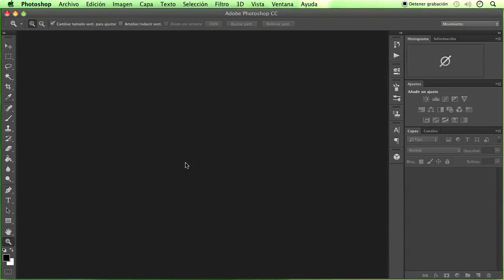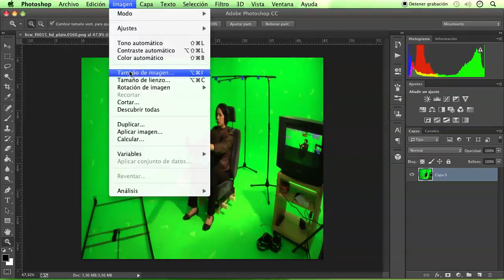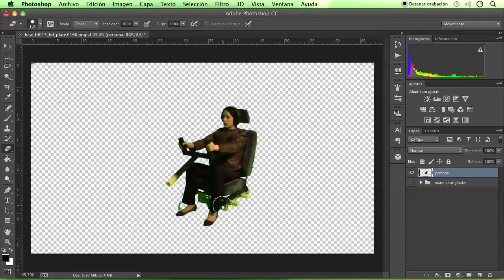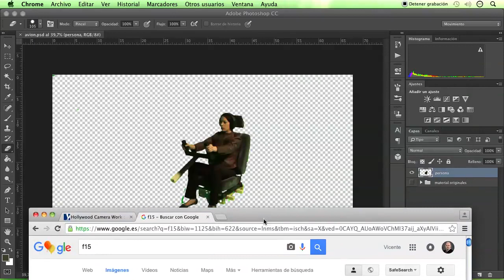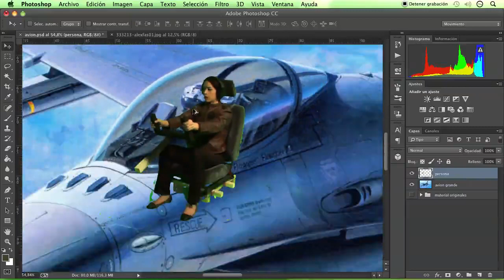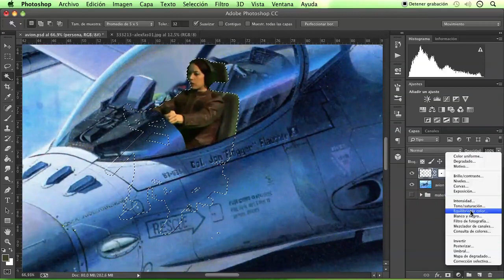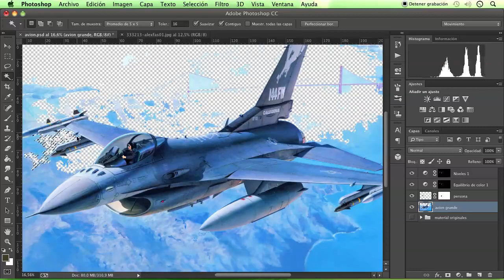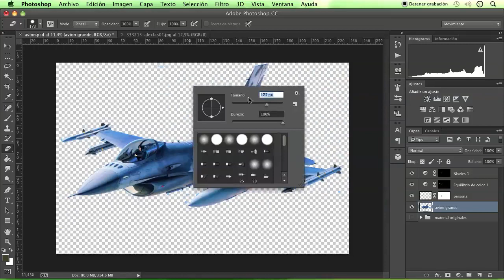Curso de Photoshop Parte 8 Taller de Photoshop 01 Taller 01